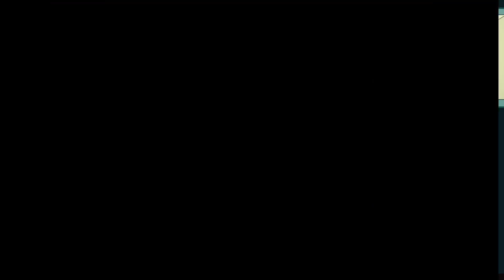After Midnight Gameplay - PC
After Midnight Gameplay

Get After Midnight here!

if you're starting Youtube like us, try out Tube Buddy!

EKSA 900 Pro:
https: //amzn.to/3wuEZ5y

Samsung 980 M.2 SSD

Xbox one controller

Books in Game Design: